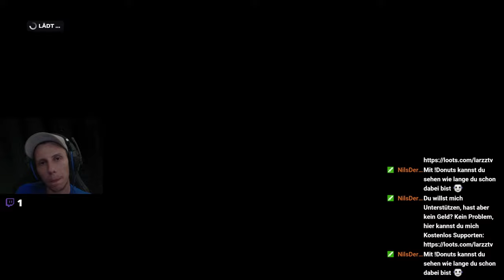GP von Italien - Autodromo Nazionale di Monza - Let's Play F1 2019 #013 - [Deutsch][HD]